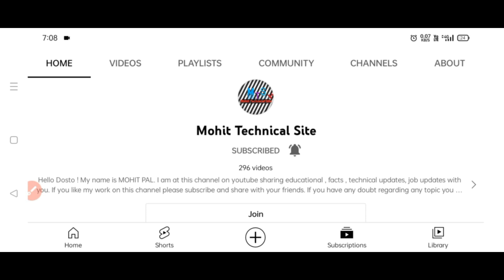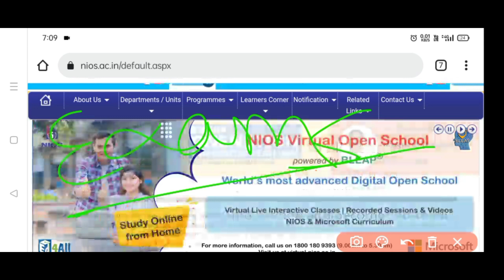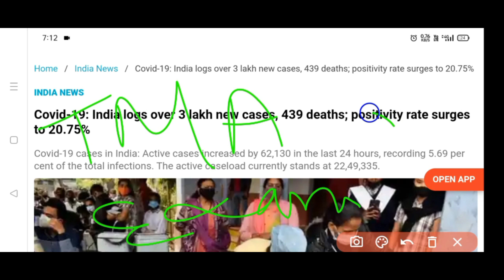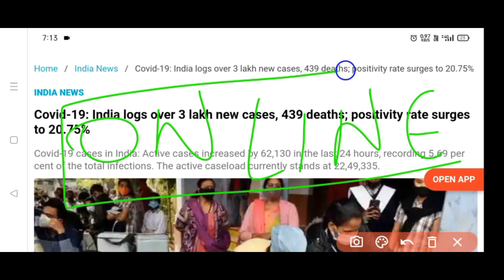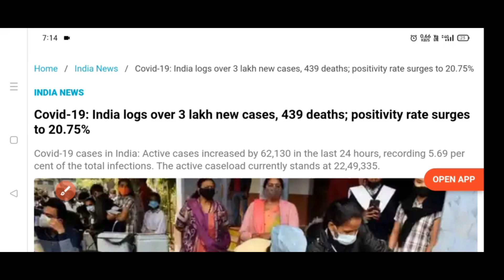NIOS APRIL EXAM 2022 - BIG UPDATE l CANCEL OR NOT? l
Hello dosto,  Today’s video is very important for the student’s studying in NIOS and Other Boards. I am going to tell you about  your nios class 10 and class 12 exam information.